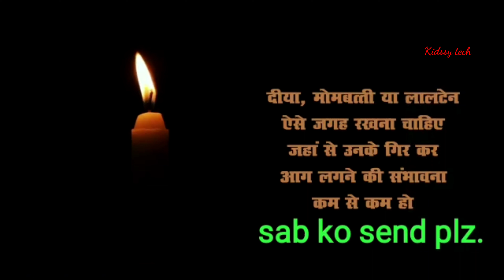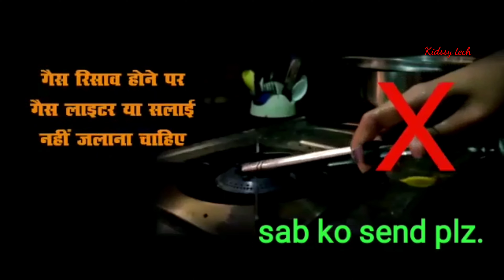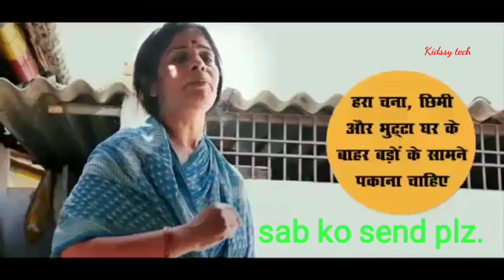आग से बचाव कैसे करे./ save life from fire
*** this video uploaded for fire awareness purpose . how to save our life through from fire?

how to draw tree step by step

Chicago navy pier --

millennium park Chicago

reunion tower fireworks show